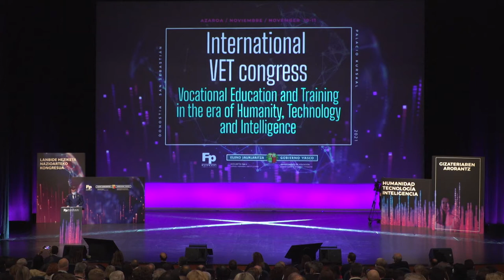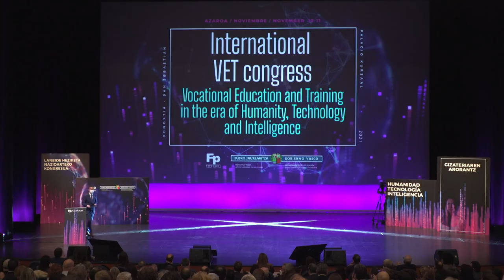FPeuskadi2021 Jokin Bildarratz - Institutional welcome and presentation of the congress